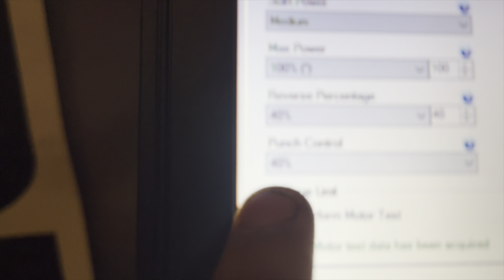Test & Tune 9 😞